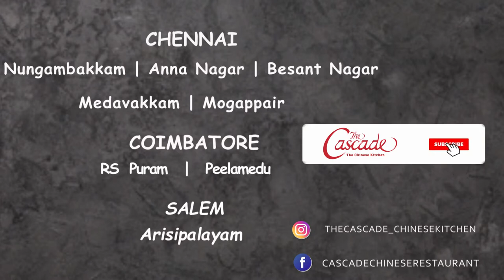CHINESE - DIM SUM - CHEONG FUN - PRAWN HARGOW FOODS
Amazing Dimsums- Cheong Fun and Prawn Hargow at The CASCADE.

CHENNAI - Nunganbakkam | Anna Nagar | Besant Nagar | Medavakkam | Mogappair

SALEM - Arisipalayam

COIMBATORE - RS Puram | Peelamedu